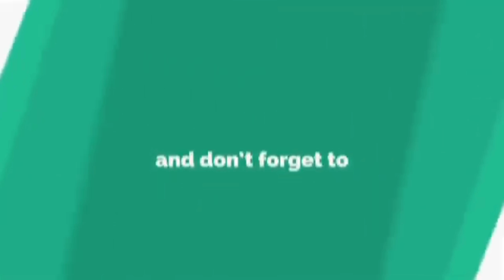DRAMA!!! Johncena Achapwa na mjaluo Kisii He is a Big Cheater Loyalty Test gone wrong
WhatsApp for Busness,Friendship & Loyalty Test: Johncena Silver👉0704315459 🇰🇪

BrightoneTheePL LoyaltyTestKenya @DIANA BAHATI @Diana & Albert show @J&C Loyalty test @Mary Mawia @SAFARA GATHIMITI @Thee Pluto Show @Lamonike @LEVYNE TV.